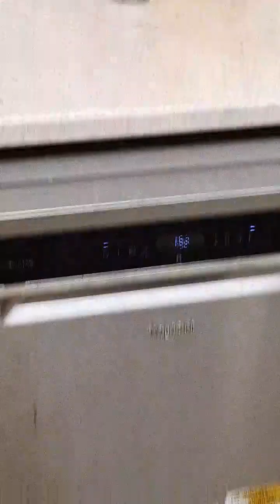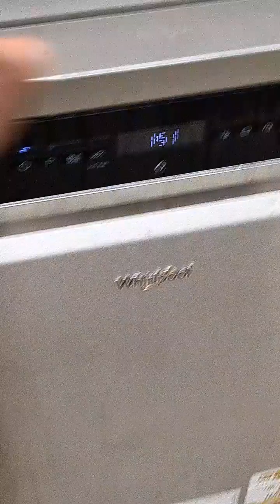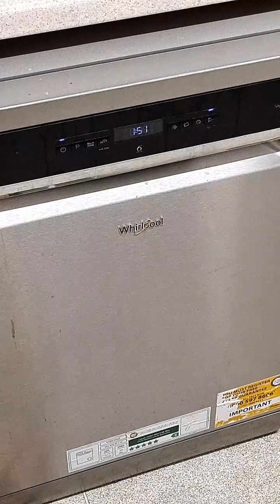Whirlpool Dishwasher WFO3P33DLXUK Main wash 65'c part 1